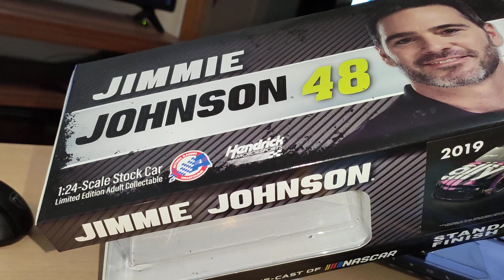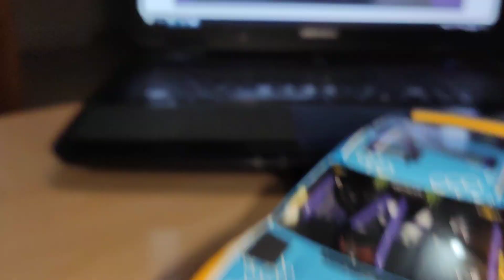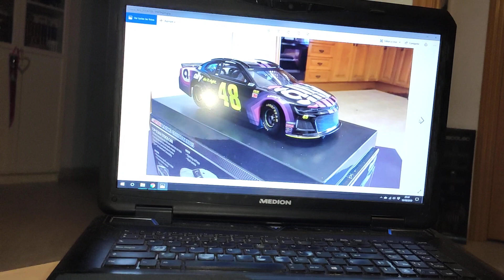Mecanismo apertura capó maqueta Nascar Chevrolet ZL1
Recién llegada mi maqueta personalizada para homenajear el coche que ganó 2 campeonatos de la Virtual Oval y el reciente campeonato Nascar de Driversparade en iRacing, os quiero enseñar un pequeño detalle de cómo se abre el capó y alguna curiosidad más.